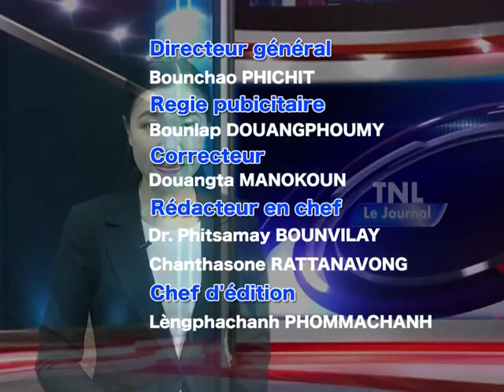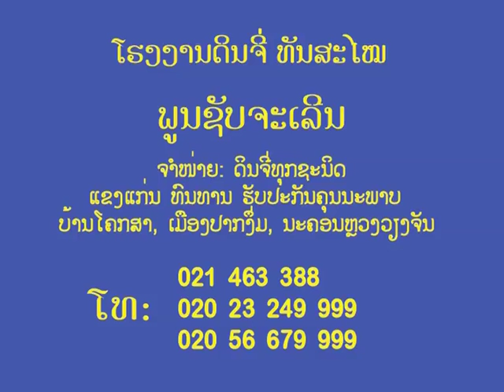10 06 2016 ຂ່າວພາສາຝັ່ຣງອອກອາກາດ ວັນສຸກ ເວລາ19h45 ພາກຄຳ່,ເດິກ ເວລາທັງໝົດຂອງຂ່າວ12 ນາທີ 20